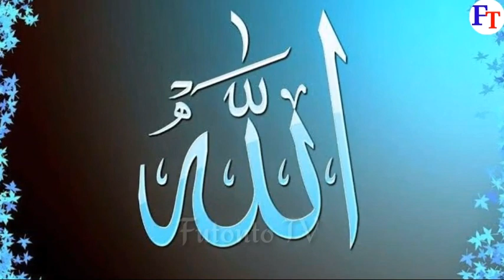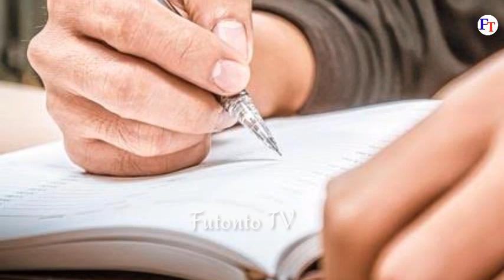একটি বাগান ধ্বংসের বিস্ময়কর কাহিনী। কি হয়েছিল এই বাগানের সাথে।